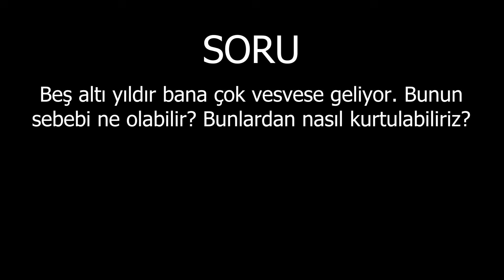Beş altı yıldır bana çok vesvese geliyor. Bunun sebebi ne olabilir? Bunlardan nasıl kurtulabiliriz?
İKRA TV FREKANS BİLGİLERİ:
Uydu: Türksat
Frekans: 12265
Symbol: 27500
Polarizasyon: Dikey (Vertical)